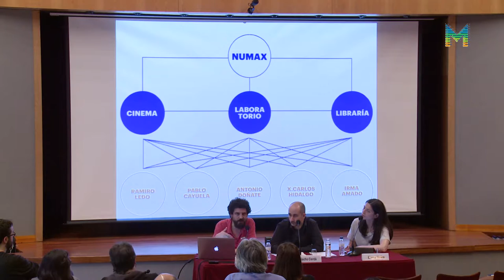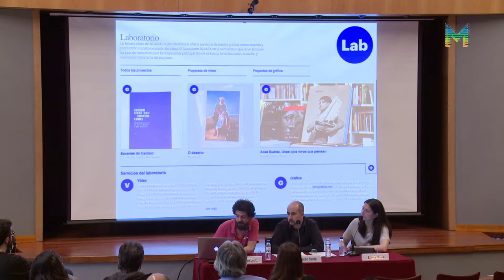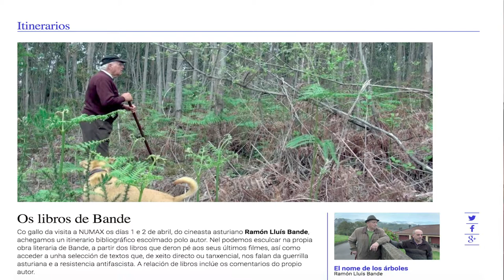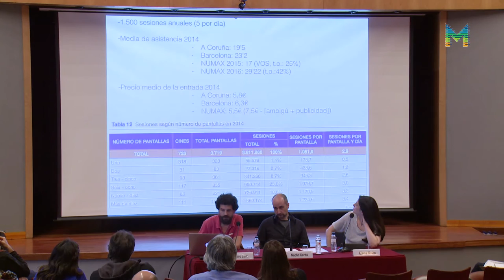Jornada professional Festival D'A - Nous Públics 2016: 05. PÚBLIC ESPECTADOR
Taula rodona a càrrec de Nacho Cerdà (Phenomena Experience) i Ramiro Ledo (Numax). Modera Elena Neira. 26 d’abril de 2016.